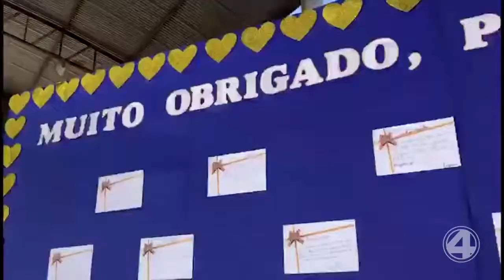PREFEITO DANIEL ALONSO ENTREGA SAPATOS NAS ESCOLAS MUNICIPAIS